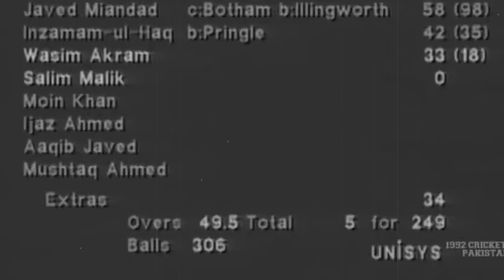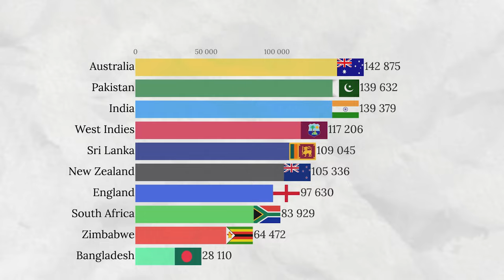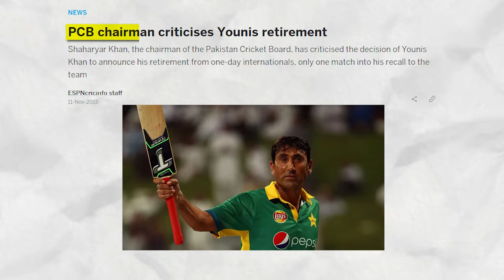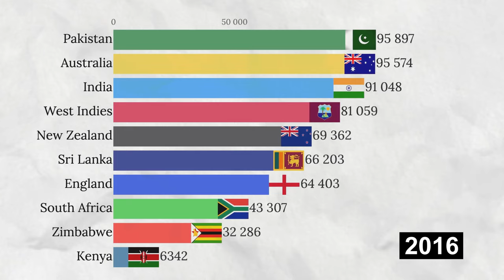Why Pakistan Deserve Their FAILURE…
Downfall of Pakistan Cricket | Full Documentary.

On what topics we should make our next videos?

DO comment and engage.

Pakistan were once the very best team in all of world cricket. With fearsome bowlers and a star-studded batting attack, Pakistan were pretty much unstoppable. Nobody wanted to play this team at home or away.
Having once been one of the best teams in the world, Pakistan have fallen massively from this position. So let's take a look at the rise and fall of Pakistan cricket.